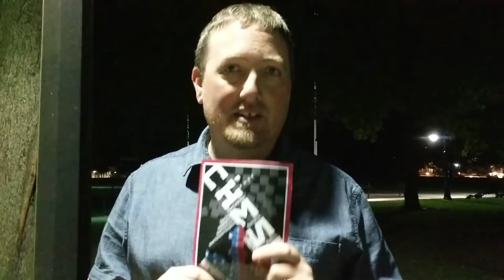GO SEE CHESS!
FUSE Productions version of Chess runs for two more night (9/14-15/2018) and you MUST SEE IT.